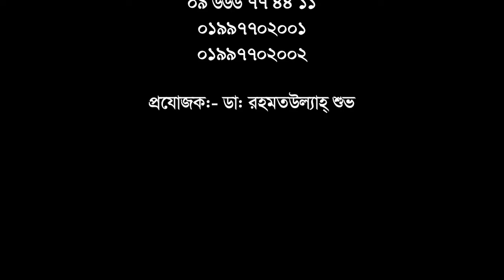কোমর ও পা ব্যথার সঠিক সমাধান || Easy Pain Relief treatment